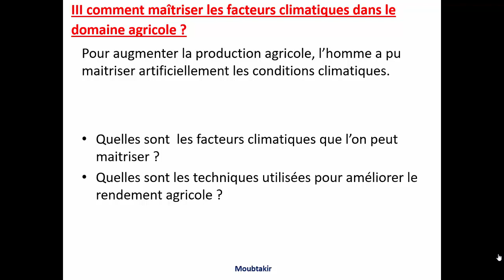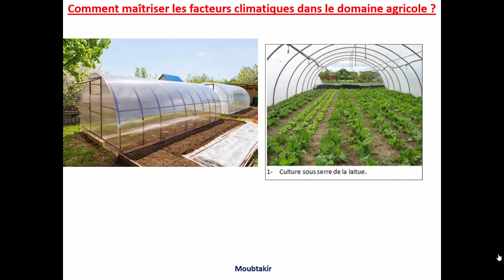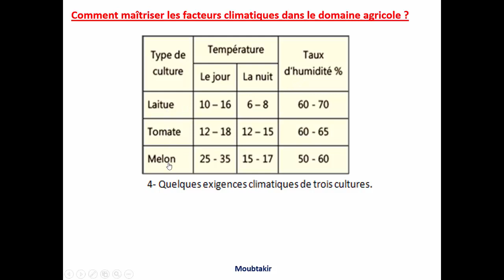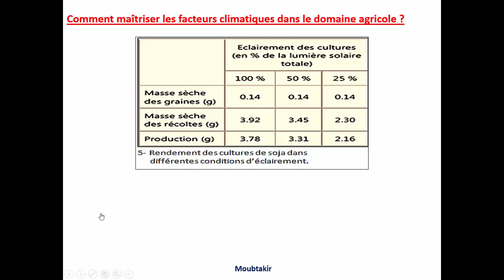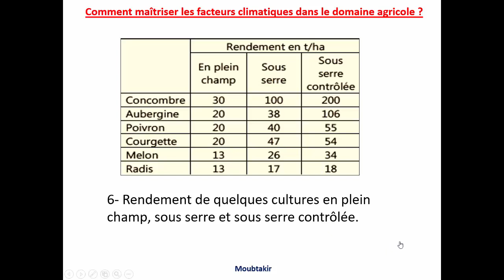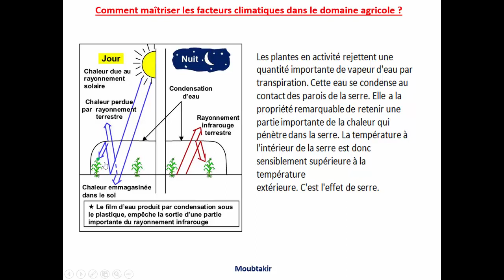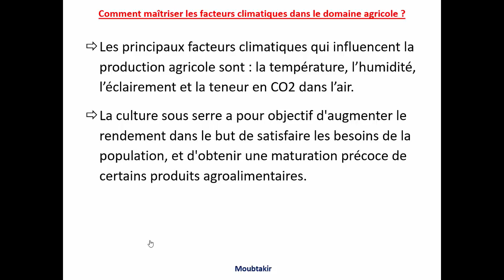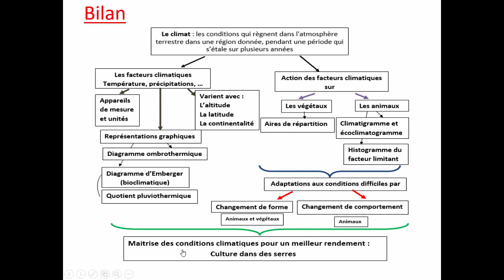12 comment maitriser les facteurs climatiques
comment maitriser les facteurs climatiques pour améliorer le rendement agricole